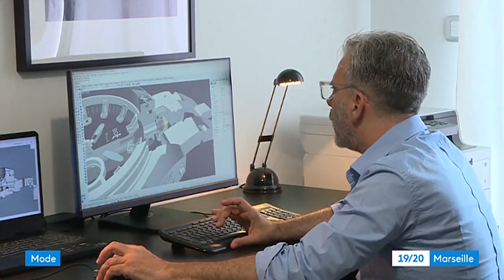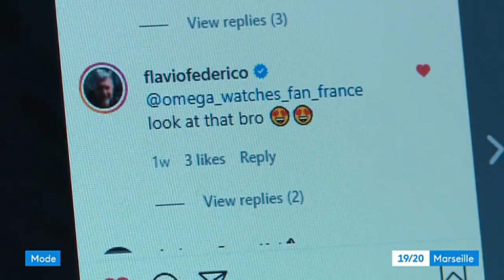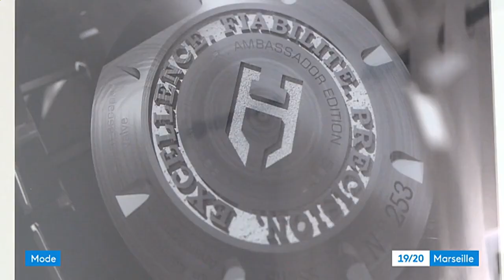BOHEN watches on TV // France 3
Here is the first interview for BOHEN watches on TV. A nice way to show on France 3 our first Bohen Mille Mer prototype and present Bohen's values.

Bohen Mille Mer review available on our Youtube channel!